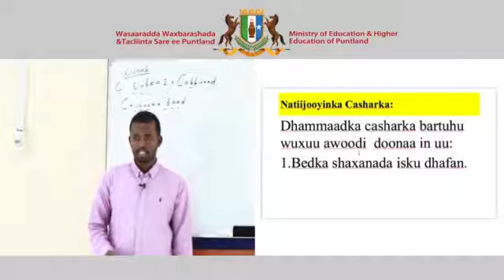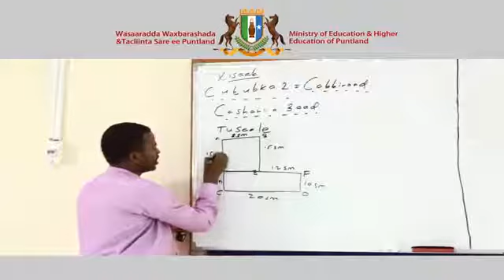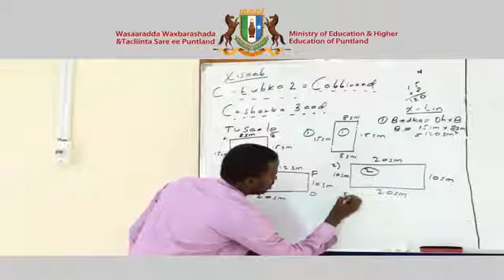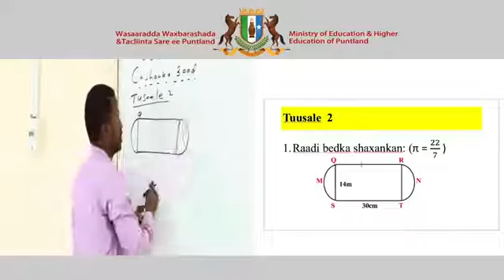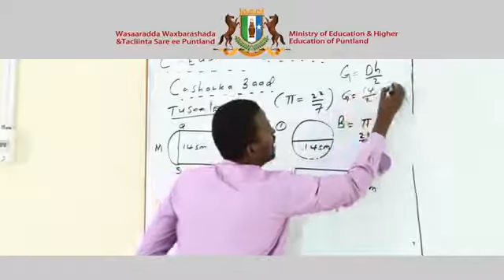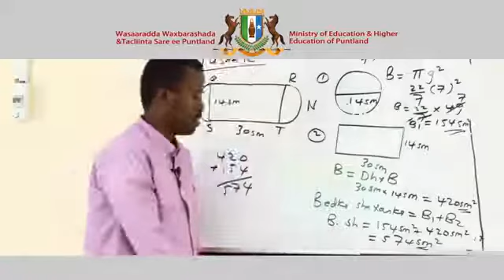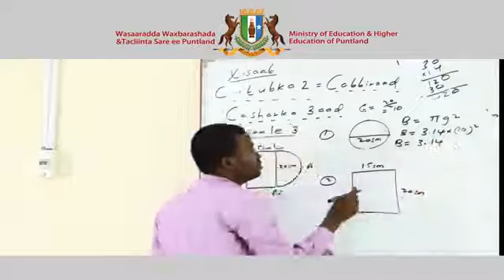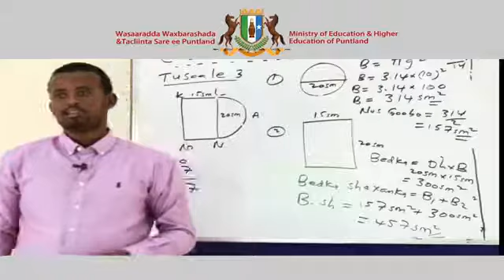Fasalka 8aad - Xisaab - Somali Version - Chapter 2 - Lesson 3